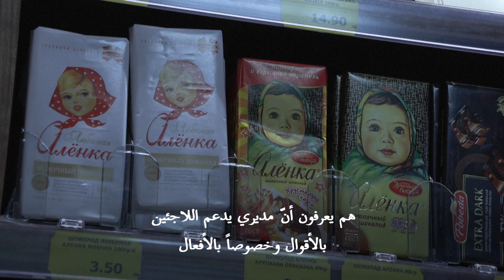في بلغاريا... روس يساعدون لاجئين أوكرانيين | AFP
قرّر بعض الروس الذين يعيشون في بلغاريا مساعدة الأوكرانيين مدفوعين بالشعور بـ"الخزي" بسبب الهجوم الذي تشنّه بلادهم. هؤلاء يروون حالتهم النفسية وتعبئتهم من أجل تعويض تقصير الدولة في مقابل تدفّق اللاجئين.